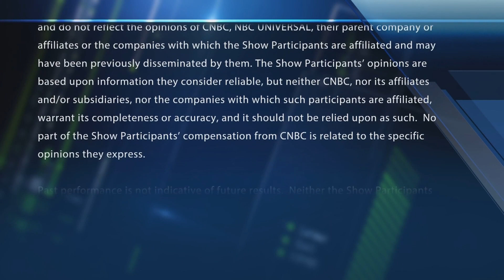Final Trades: Mongodb, Capri, Amazon & Wynn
The final trades of the day. With CNBC's Melissa Lee and the Fast Money traders.